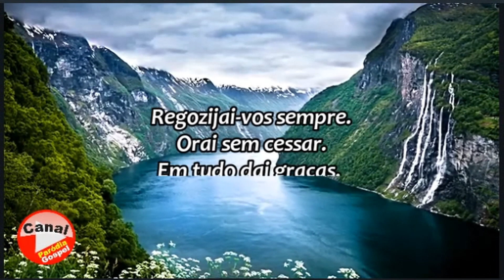Mensagem do Dia! 1 Tessalonicenses 5;16 18